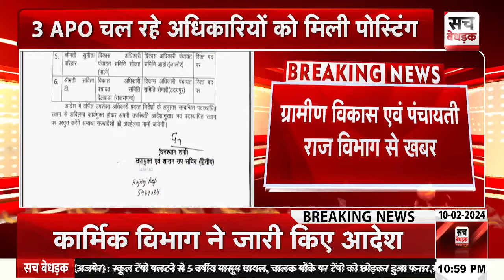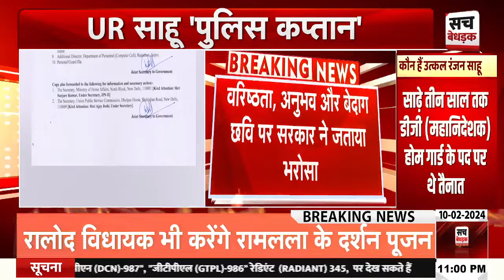APO चल रहे अधिकारियों को मिली पोस्टिंग, 6 अधिकारियों के हुए तबादले | Jaipur News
About Video: APO चल रहे अधिकारियों को मिली पोस्टिंग, 6 अधिकारियों के हुए तबादले | Jaipur News